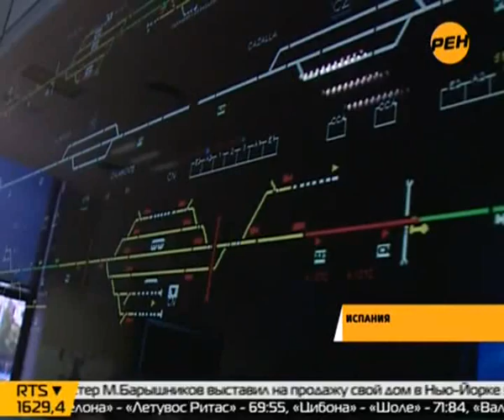В России появятся новые поезда - РЕН ТВ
Российские железные дороги готовятся стать еще быстрее Сапсана. Строители задумали пустить отдельную ветку для самого быстрого железнодорожного транспорта. Первый поезд пойдет по маршруту Москва-Петербург. Быть может, это поможет справиться с проблемой пробок на трассах, как это произошло уже, например, в Испании.